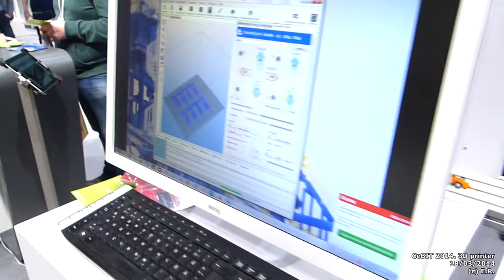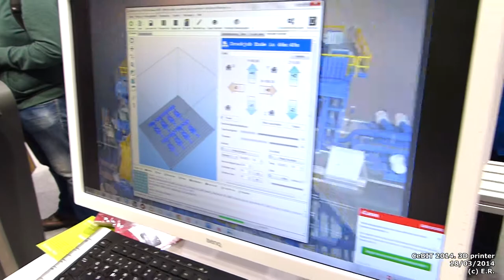CeBIT 2014 #05. 3D printer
CeBIT is the world's largest and most international computer expo. The trade fair is held each year on the Hanover fairground, the world's largest fairground, in Hanover, Lower Saxony, Germany, and is considered a barometer of the state of the art in information technology.